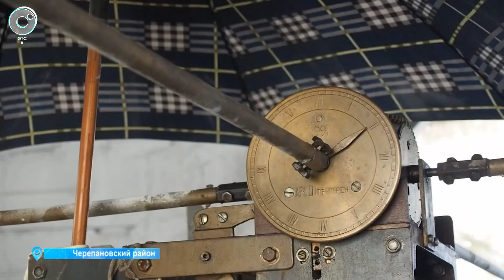Старые черепановские часы всё ещё работают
И в зной, и в холод тикают. Старые часы в центре Черепаново всё ещё обладают запасом прочности. Механизм в надёжных руках. А кто следит за ними?